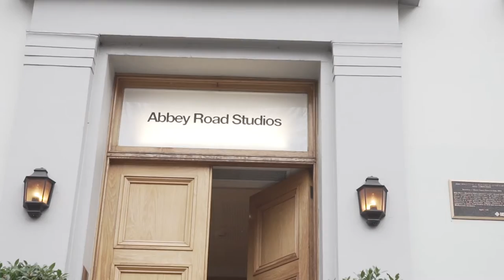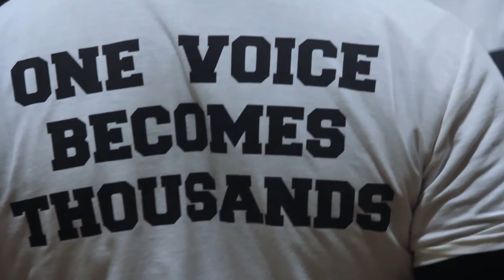Never give in - additional footage.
Some of the biggest names in British boxing came together to help raise funds for the Ringside Rest and Care Home Trust by recording this single "Never give up" at Abbey Road Studios.

Credits:

THE BARN STUDIO, SUFFOLK   Bob Kidby, Tim Blanchard, Helen  Ward,  John Parker   (RIP)
ADDITIONAL DRUMS   Alex Moody

ABBEY ROAD STUDIOS, LONDON- THE FIGHTING LEGENDS
Timekeeper- Bob Edgeworth
Lead Vocals- Simon Block

Supporting lead vocals
Jimmy Batten, Martin Hooker, Duke McKenzie, Steve Sinatra, John H Stracey

Brass section - Brass Extraordinaire
MC -Bob Kidby
The Last Laugh- Frank Bruno

Director - Simon Oatley
Post - The Beanbag collective Editor - Dominic Williamson-Strachan, Ass editors - Yassir Elbashir & Frankie Fiore
Camera - Jimmy Nguyen, Sara Nauaui, Harry Blackley, Hal Howe & Leon Peart Production - Martin Ford, Sarah Layish

Produced by - Bob Kidby, Richard Flack, Tim Blanchard

Eric Armit
Mrs Joy Block (RIP)
Commonwealth Boxing Council
Stupid Music (Bob and Tim)
World Boxing Council (President Snr Mauricio Sulaiman Saldivar) ‘…that shiny Belt of gold and green
                                                                                                                           they don’t give away for free….’